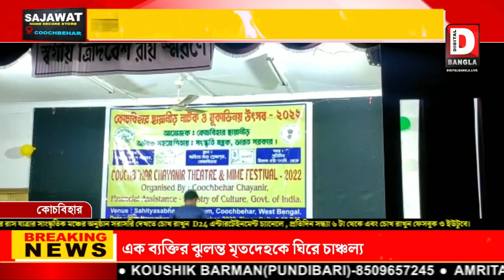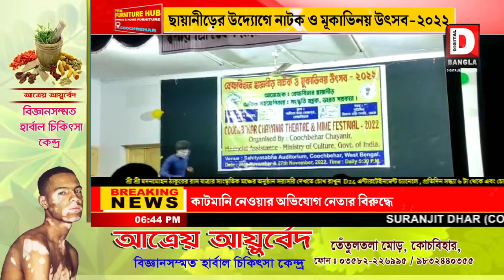কোচবিহার ছায়ানীড়ের উদ্যোগে নাটক ও মূকাভিনয় উৎসব-২০২২